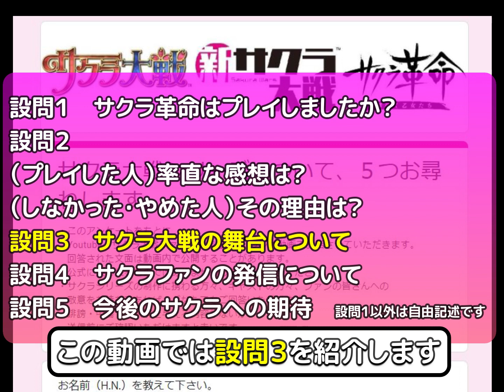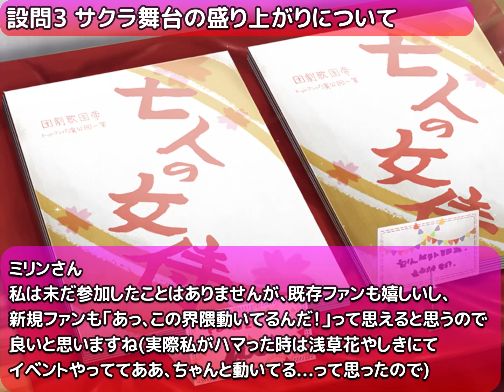【舞台】リアル帝国歌劇団への期待を尋ねた！皆の熱い想い…舞台に駆ける【サクラ大戦"５つの質問"アンケート】設問③最近のサクラ大戦シリーズ舞台の盛り上がりに思うことは？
Google Formでアンケート　Twitterでお知らせしました　ご回答ありがとうございました！
ーーーーーーーアンケートの設問項目などは、下記のとおりですーーーーーーーー
【サクラ大戦シリーズについて、５つお尋ねします。】
・このアンケートをもとに
　Youtube『サクラ大戦ファンが集まるCh.』ラジオ動画でお話させていただきます。
　回答された文面は動画内で公開することがあります。
　公式に扱われるものではありませんのでご承知おきください。
・サクラシリーズの制作に携わる方々、キャストの方々、ファンの皆さんへの
　敬意をお持ちであれば、どなたでもご回答いただけます。
　誹謗・中傷や、誤解を与える内容がないか、
　送信前にご確認いただけますと幸いです。

設問１
サクラ革命はプレイしましたか？
ア．ひととおりプレイした（EDまで、サービス終了までなど）
イ．プレイしたが途中で断念した
ウ．プレイしていない

設問２‐Ａ
（設問１でアを回答した方へお尋ねします）
『サクラ革命』をひととおり終えてみて、いま感じられていることを自由に述べて下さい。印象に残った場面、終了を迎えての思いなど、どんな内容でも構いません。

設問２‐Ｂ
（設問１でイまたはウを回答した方へお尋ねします）
サクラ革命をプレイしなかった、途中で断念した理由を教えて下さい。

設問３　【今回のご紹介内容です】
舞台「新サクラ大戦 the Stage」や「サクラ大戦真夏のフェス　花の戦士・改」など、
ステージでの展開がまた活発になってきました。
このことについてどのように思いますか。
実際に観劇された方は感想もお教え頂けると嬉しいです。

設問４
サクラシリーズのファンによるイラスト投稿や二次的創作、コスプレや動画投稿など、
様々な活動や発信がございます。これらについて興味のあるものはどれかありますか。
また、あなたが実際に行われているものはありますか。詳しく教えて下さい。

設問５
これからのサクラ大戦シリーズの展開について、期待することを教えて下さい。

あまりにそれぞれの回答が盛り上がり過ぎたので、設問ごとに動画をわけています。
次回（　　　）

サムネイル画像は加工しております。

【新サクラ大戦 the Stage】「夢は、蘇る」帝国華撃団、新たなるステージへ。
田中公平先生が新キャストの皆さんに託した想いとは？公式CM＆対談動画

【サクラ大戦　蒸気ラジヲショウ】Sakura Wars STEAM Radio Show
花組６人のラジオを疑似体験！Youtubeに負けない先進的ファンディスク?!

【フルボイス新サクラ大戦を作ろう】FULL VOICE SAKURA WARS

【華撃団消滅を知ってから観る、サクラ大戦２　～神崎すみれ、太正十四年～】Sakura Wars 2

【花組対戦コラムス１＆２　It's “対戦型”サクラ大戦 】　e-sports SAKURA WARS
主演の座を争い帝国歌劇団がパズルでバトル！キャラゲーに留まらぬ戦略型白熱eスポーツ

【サクラ大戦～熱き血潮に～　クラーラとレイラで伏線回収へ　“降魔の種”と藤枝あやめ】

ご覧の通り、部屋が帝国歌劇団の公演ポスターだらけ。そんな人です。

太正100年。
16年前に発生した「帝都大厄災」によって壊滅的な被害を被った日本は、
霊力をベースとした新エネルギー「ミライ」によって復興を果たしていた。

しかし、「新帝都タワー」の稼働と共に桜は咲かなくなり、
「降鬼(こうき)」と呼ばれる魔が増加。全国各地で人を襲うようになった。
降鬼を倒し、人々の防人となっていたのは政府公認の部隊「大帝国華撃団 B.L.A.C.K.」だった。
彼女たちは国民を守ると同時に最高のライブパフォーマンスで熱狂させていった。

国民の誰もが「ミライ」と「B.L.A.C.K.」により平和が続いていく。
政府を信頼すれば大丈夫だと思っている中、
それが偽りの繁栄であると気づいた者たちが現れた。
その名を「帝国華撃団」
政府の陰謀を暴き、日本を――奪還せよ！

【楽曲制作】
作詞：畑亜貴
作曲：田中公平 、

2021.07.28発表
ライブコンサート「新サクラ大戦 the Stage ～桜歌之宴・彩～」9/25(土)・9/26(日)開催！

日 程
2021年9月25日（土）・26日（日）
25日（土）…【昼の部】開場13:00 開演14:00 【夜の部】開場17:00 開演18:00
26日（日）…【昼の部】開場13:00 開演14:00 【夜の部】開場17:00 開演18:00
※公演回数・日時は変更の可能性があります。

会 場
ヒューリックホール東京

出演者
【天宮さくら】関根優那
【東雲初穂】高橋りな 　【望月あざみ】寒竹優衣
【アナスタシア・パルマ】平湯樹里 　【クラリス】沖なつ芽
【神崎すみれ】片山萌美

【芽組】
山田せいら 矢澤梨央 本宮光 小島由莉
小太刀瑞姫 小森菜々子 永井毬絵
牧野澪菜 三島依 山下由奈
※出演者は変更になる可能性がございます。

チケット
【会場】
一般席：8,000円（税込み/全席指定）
公式一次先行抽選受付
受付期間：2021年7月28日（水）21:00 ～ 2021年8月3日（火）23:59
当落/入金期間：2021年8月6日（金）18:00 ～ 2021年8月8日（日）23:59

主 催
エイベックス・ピクチャーズ株式会社

©SEGA / エイベックス・ピクチャーズ